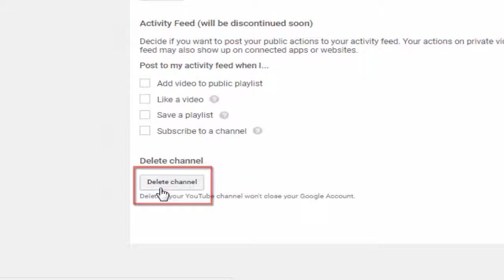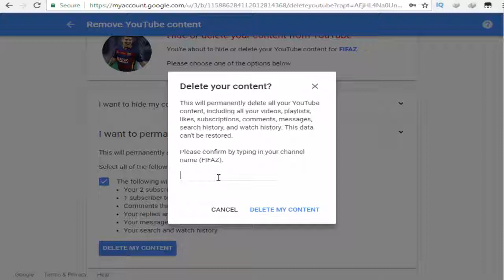How to Delete a YouTube Channel 2018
▬▬▬▬▬▬▬▬▬▬▬▬ Music Credits ▬▬▬▬▬▬▬▬▬▬

▬▬▬▬▬▬▬▬▬ Channel Link ▬▬▬▬▬▬▬▬▬▬

                                           GOODBYE